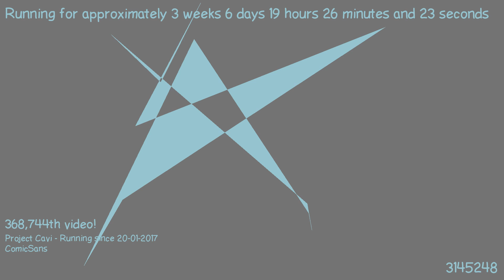1487352635 - Webdriver Cavi - O